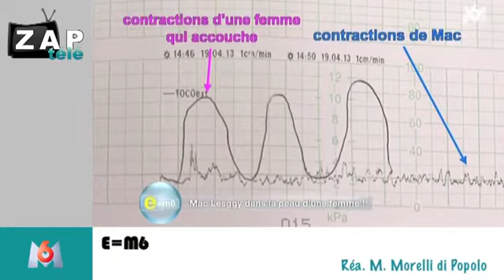Zapping Télé du 3 juin 2013